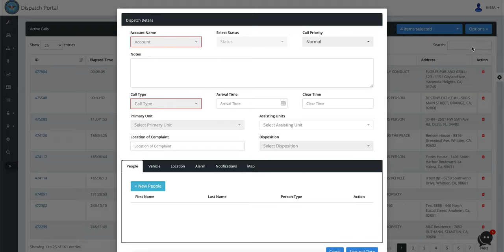Dispatch Calls | Dispatch Portal